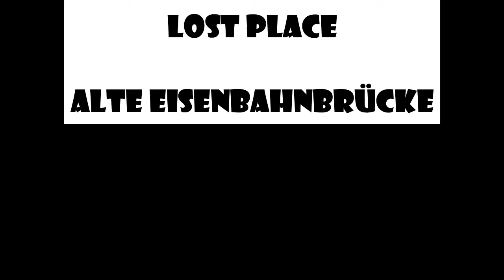Lost Place, alte Eisenbahnbrücke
Heute zeige ich Euch mal einen etwas ungewöhnlichen Lost Place. Hierbei handelt es sich um eine alte Eisenbahnbrücke über die Murr. Zufällig lag dort ein Fahrrad in dem Flüsschen, dass ich bei der Gelegenheit bergen konnte. Da ich selbst mit dem Fahrrad unterwegs war, muss ich in den nächsten Tagen das gute Stück mit meinem Anhänger abholen und beim Schrotti vorbeibringen. Die Wasserbüffel haben zwar mit dem Lost Place nichts zu tun, ich wollte sie Euch aber trotzdem nicht vorenthalten. Viel Spaß mit dem Video.